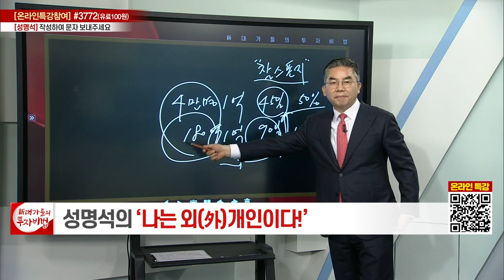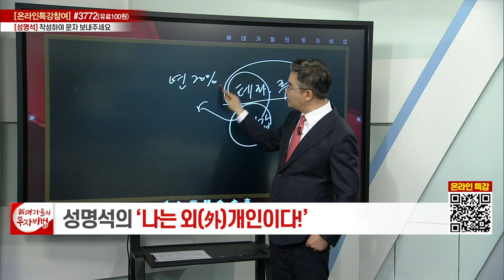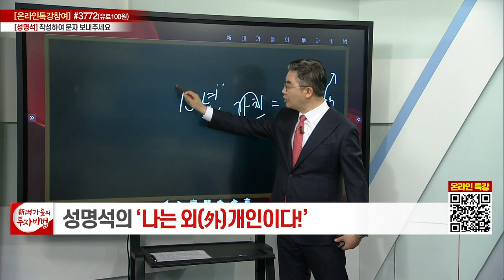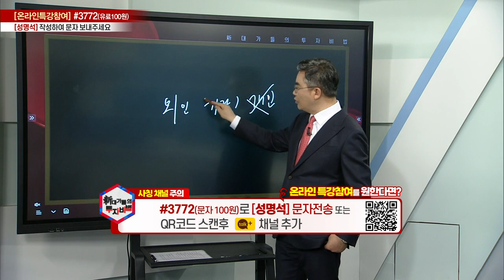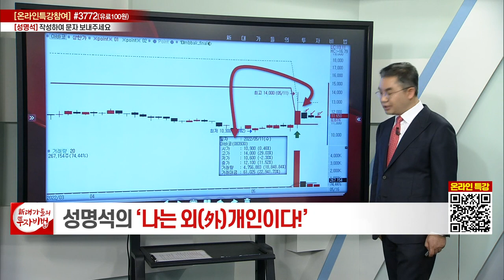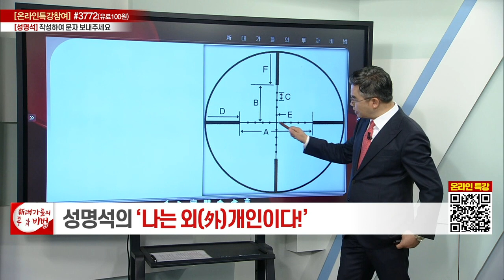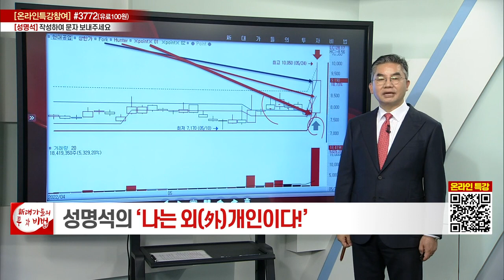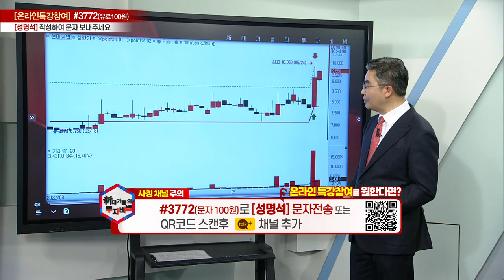성명석 소장의 나는 외(外)개인이다 25강_대가들의 투자비법 (20220525)